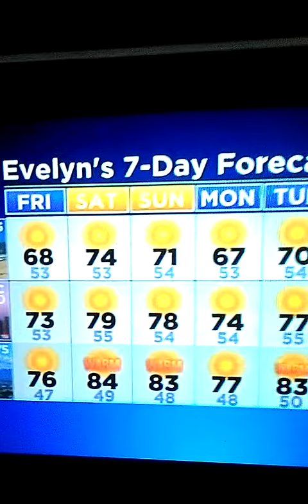Windy conditions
Evelyn Taft, elegant and timeless.